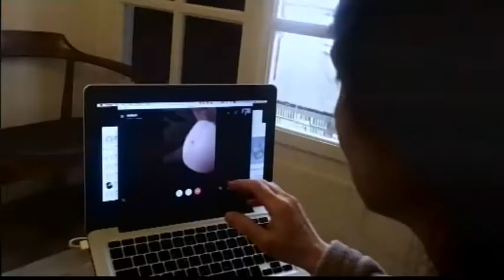Ζωντανή ροή BEST tv ΠΑΤΡΑ - Δελτίο Ειδήσεων 22-04-20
Παρακολουθείτε το δελτίο ειδήσεων από το BESTtv Πάτρας με την Έφη Καρούνια